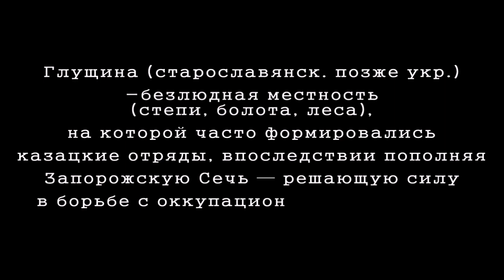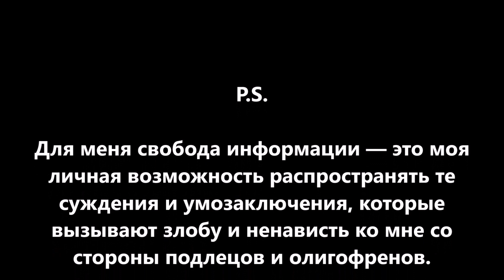Образование и наука в России: диагноз неважный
Российское образование и российскую науку часто ругают. Специалисты слабые, научные открытия посредственные. В чем причина? Причина в том, что сегодня властью ни наука, ни образование не воспринимаются, как залог воспроизводства генофонда нации. Только тогда, когда ученый и преподаватель станут элитой нации, а не злобными тетками на избирательных участках, Россия станет мировым образовательным и научным лидером.
Ничего инсайдерского или секретного. Просто посмотрите в корень происхождения проблемы и подумайте.
Номер карты VISA: 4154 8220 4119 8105 или 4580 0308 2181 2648
Bitcoin: 1JKZupkHe3dWWunsVySuWXzoJVcq3vcHBH
Ether: 0x730119e25E1670996c02BBd5507EfcC26ce38cB5